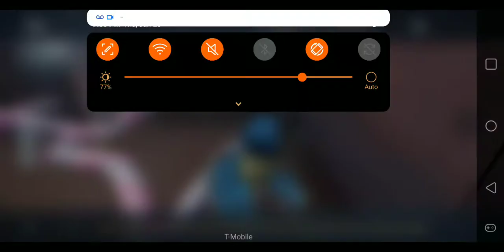This team made me sweat in rank but Trump never loses 😎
Terror shock for the win and yes I'm toxic